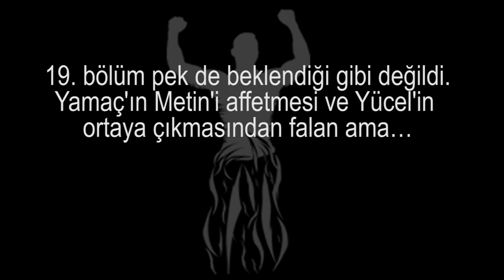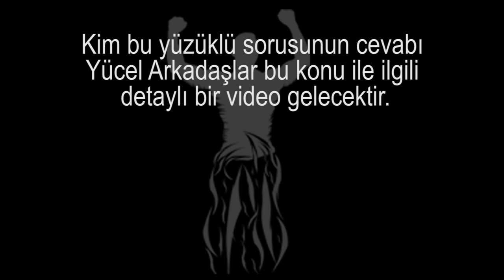Çukur 2.Sezon 20.Bölüm 2.Fragman tarikte